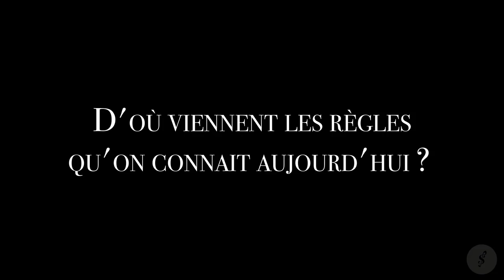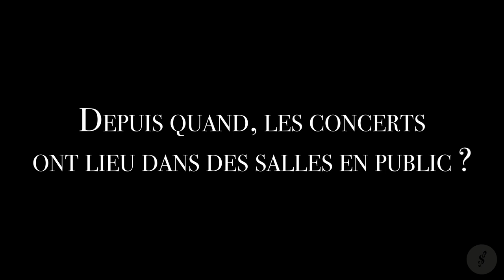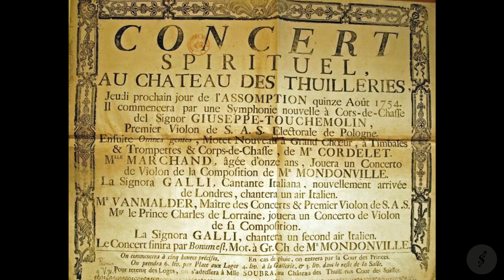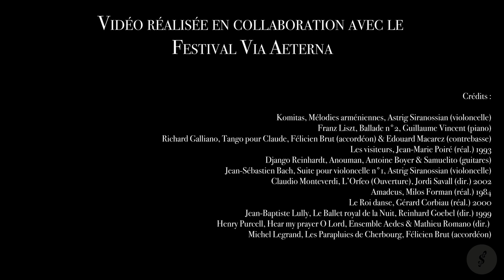Pas besoin de salles de concert ?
Pourquoi sort-on les concerts des lieux habituels ?
Et pourquoi est-on toujours assis, plongé dans le noir sans pouvoir applaudir ?

Grâce au Festival Via Aeterna, sortons des salles de concerts traditionnelles et direction la Baie du Mont Saint Michel.

Merci à René Martin et Aline Poté pour leur confiance.
Merci également aux artistes : Nathanaël Gouin & Tanguy de Williencourt, Félicien Brut & Edouard Macarez, Antoine Boyer & Samuelito,  Astrig Siranossian, l'Ensemble Aedes & Mathieu Romano.

CRÉDITS MUSIQUES/VIDÉOS :

- Komitas, Mélodies arméniennes, Astrig Siranossian (violoncelle)
- Franz Liszt, Ballade n°2, Guillaume Vincent (piano)
- Richard Galliano, Tango pour Claude, Félicien Brut (accordéon) & Edouard Macarez (contrebasse)
- Les visiteurs, Jean-Marie Poiré (réal.) 1993
- Django Reinhardt, Anouman, Antoine Boyer & Samuelito (guitares)
- Jean-Sébastien Bach, Suite pour violoncelle n°1, Astrig Siranossian (violoncelle)
- Claudio Monteverdi, L’Orfeo (Ouverture), Jordi Savall (dir.) 2002
- Amadeus, Milos Forman (réal.) 1984
- Le Roi danse, Gérard Corbiau (réal.) 2000
- Jean-Baptiste Lully, Le Ballet royal de la Nuit, Reinhard Goebel (dir.) 1999
- Henry Purcell, Hear my prayer O Lord, Ensemble Aedes & Mathieu Romano (dir.)
- Michel Legrand, Les Parapluies de Cherbourg, Félicien Brut (accordéon) & Edouard Macarez (contrebasse)